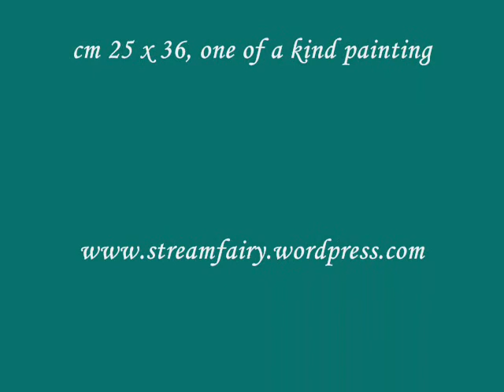Anastasia, the wind princess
🍀Original watercolor making process, fantasy subject.
The watercolor depicts an elf princess floating on a thin veil: wind blows through her mantle as through a sail.
As usual, it took me a month to finish it.